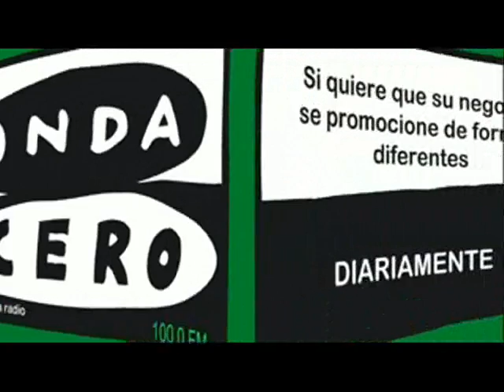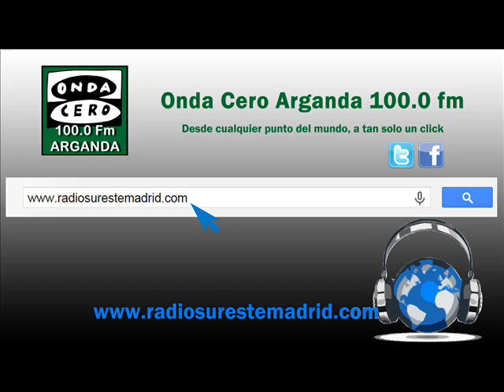SERVICIOS INFORMATIVOS. 12/11/2015